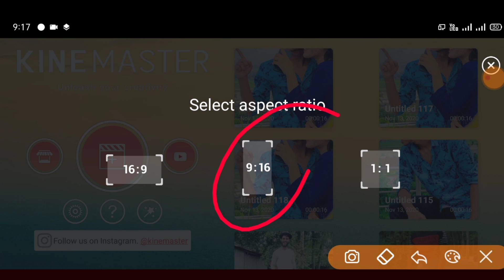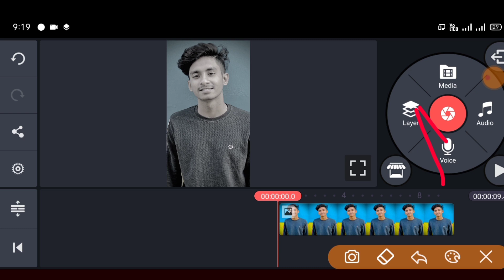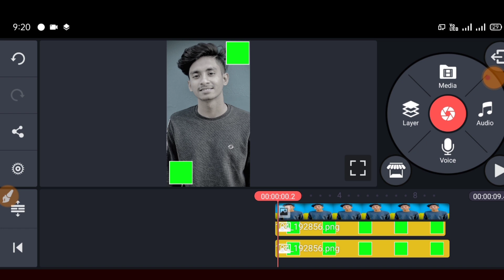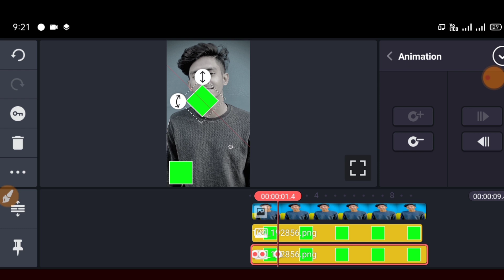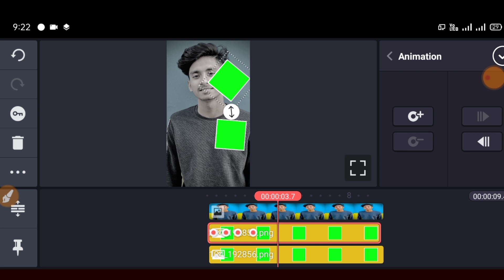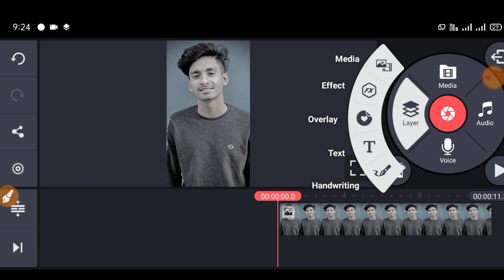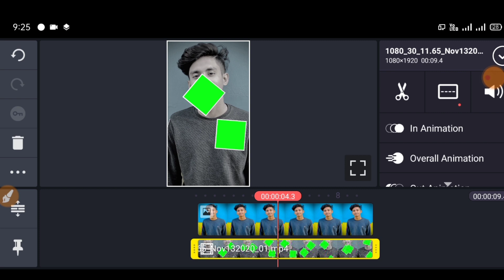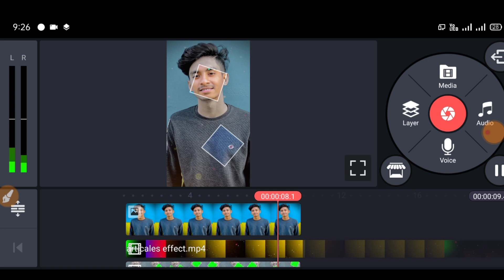Likeee Viral VFX video editing tutorial|Nobel video editing tutorial|kinemaster video editing